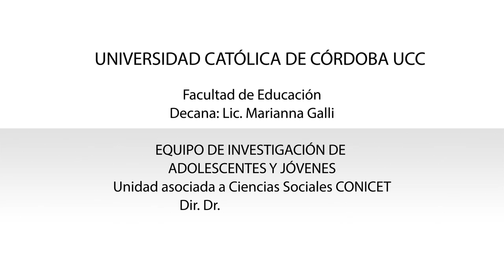17 - Las competencias digitales. Mariana López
Las competencias digitales y su desarrollo a través de la aplicación del modelo TPACK en una experiencia áulica en el Nivel Superior Universitario.